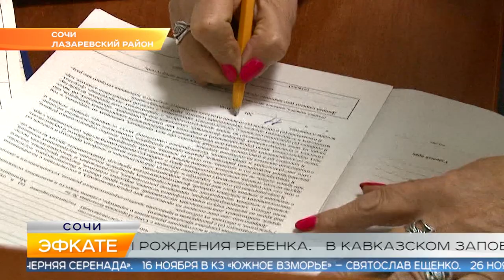Новости Сочи (Эфкате РЕН REN TV) Выпуск от 08.11.2019